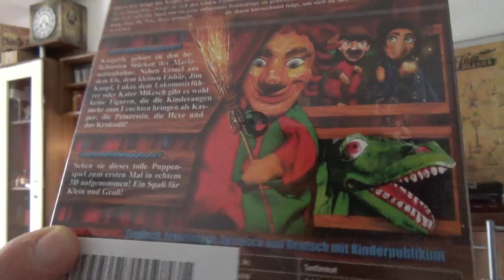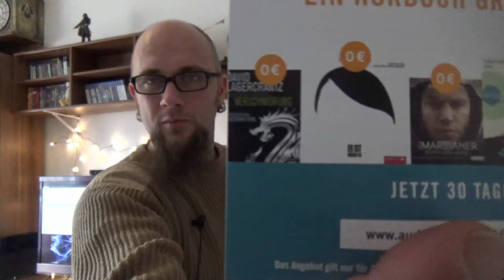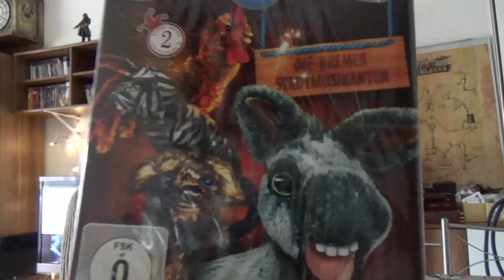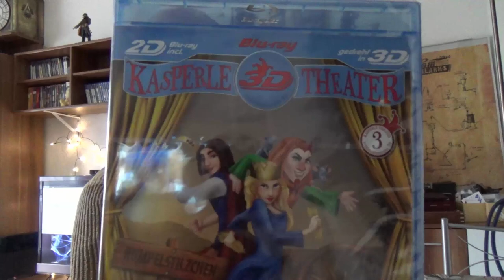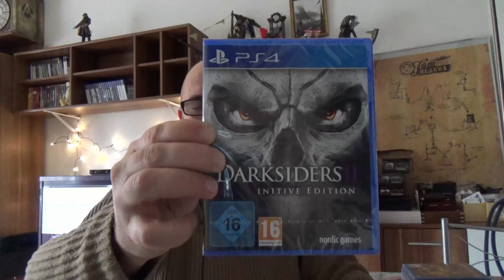Odin war einkaufen 3 Part #01 - Blu Rays und PS4 Game